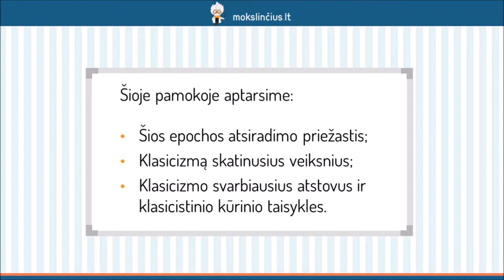Klasicizmas - Mokslinčius.lt - Tavo mokytojas telefone !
Šioje pamokoje pakalbėsime apie klasicizmą – epocha, kuri skleidėsi kartu su baroku arba šiek tiek vėliau už jį. Aptarsime priežastis, kurios turėjo įtakos klasicizmo atsiradimui, prisiminsime, kas vykdavo literatūriniuose salonuose. Susipažinsite su klasicizmo literatūros taisyklėmis. Sužinosite, kokie yra aukštieji, kokie – žemieji žanrai, kas juose turėjo būti vaizduojama ir kokia  yra trijų vienumų principo esmė.